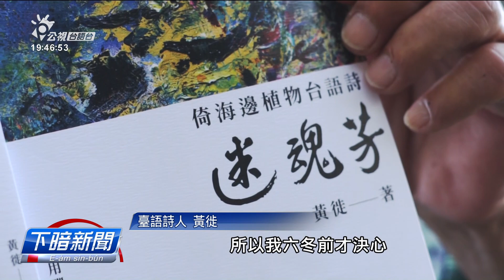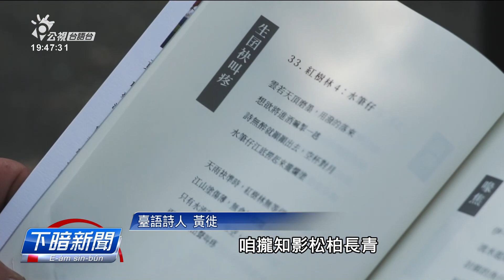以海邊植物為主題 黃徙出版臺語詩集展鄉土情懷 | 台語文看板 | 台語台新聞 | 20210318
台南詩人黃徙，本底是用華語創作，六冬前改寫台語詩，伊長久以來觀察台灣紅樹林佮海邊植物，共寫入詩句內底，出版一本以海邊植物主題的台語詩集，充滿對台灣這塊土地的記持佮感情。

文字記者：陳嘉筠／攝影記者：賴威佐